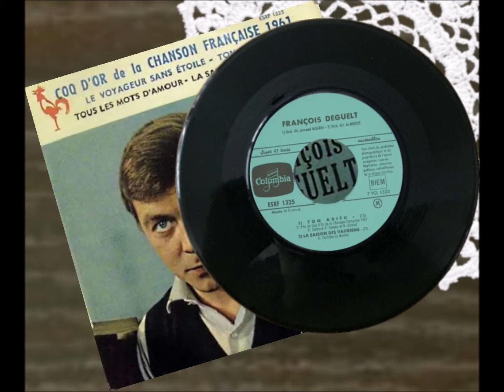françois deguelt la saisons des vauriens